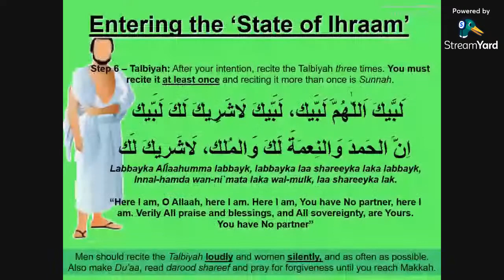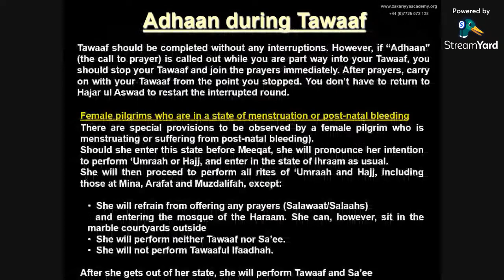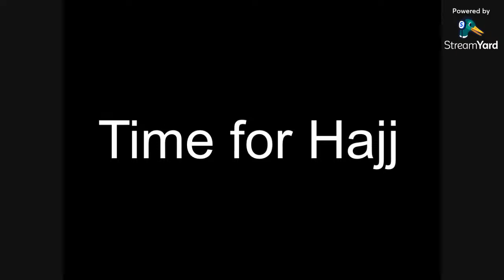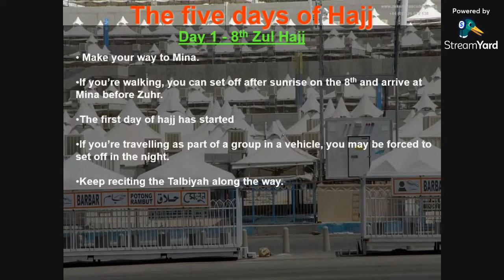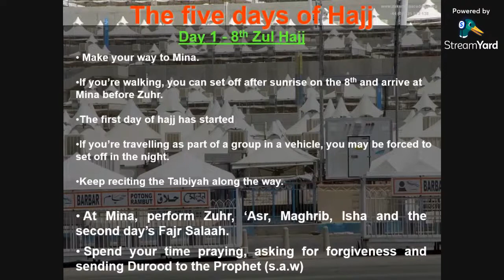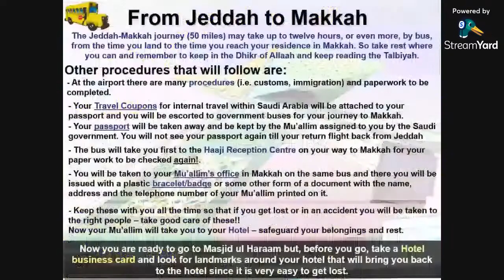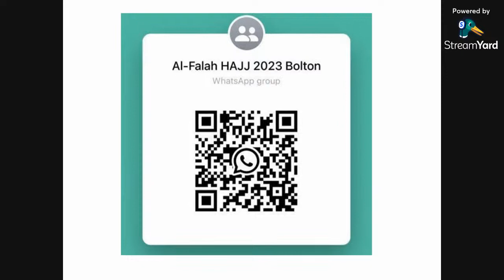HAJJ Seminar 2023 - DAY 3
Seven Day Hajj Seminar 2023

Programme Consists Of:
Speeches
Workshops
Multimedia Presentations
Practical Demos
Q&A Sessions with a Mufti Saab
(Masla Masai" Majlis)

Delivered by: Mawlana Rashid
Faith Manager & Lecturer at University of Salford